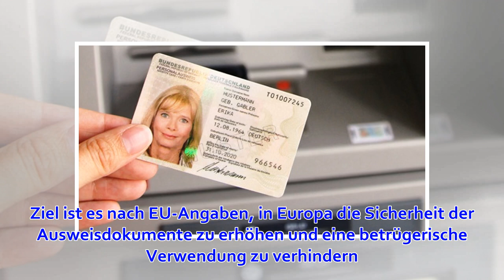Neuer Personalausweis wird Pflicht: Das sind die Regelungen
Der Personalausweis soll sicherer werden: Künftig müssen Ausweisinhaber auch zwei Fingerabdrücke auf dem Dokument speichern lassen. Das hat das EU-Parlament in Brüssel am Donnerstag beschlossen und damit eine Einigung mit dem EU-Rat der Mitgliedstaaten bes...